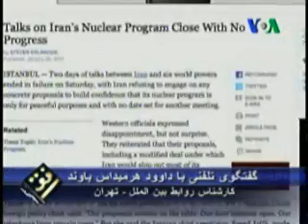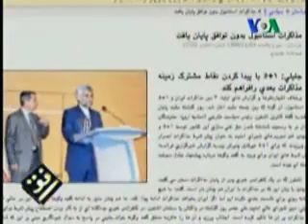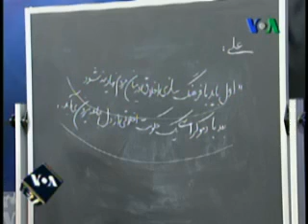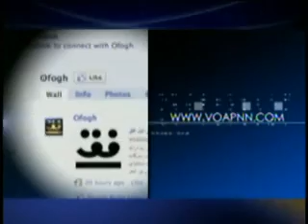Ofogh Monday 24 Jan 2011 Part 2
دلایل شکست مذاکرات هسته ای استانبول، بخش دوم